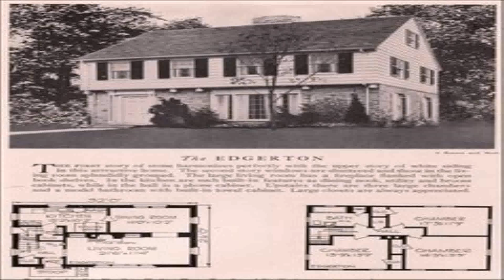American Colonial Style House Plans (see description) (see description)